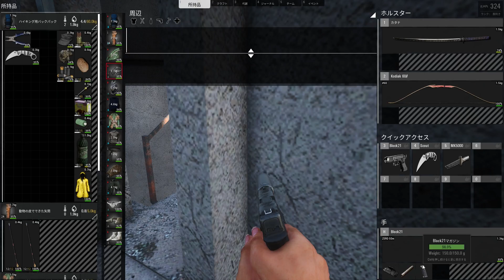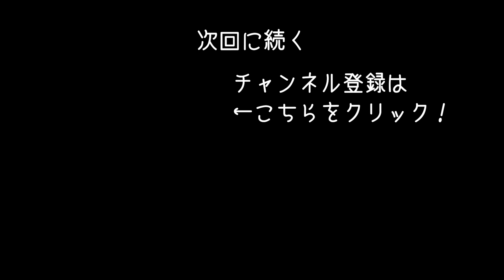【SCUM #60】危険な島で命がけのサバイバル生活！ロボだらけの空港に潜入して最悪の事態発生【アフロマスク】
危険なオープンワールド型の島でサバイバル生活する
「SCUM」のゲーム実況になります。